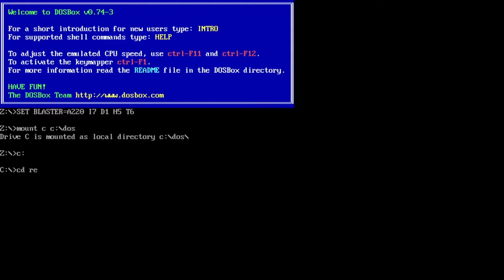how to install Rebel Runner - operation digital code (PC DOS GAME) on win 10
Name: Rebel runner operation digital code
Platform: MS-DOS
Developers: Family production
Publisher: Microforum International
Genre: Action

Create a directory in c, name it dos
put the game directory in dos and name it rebrun
open dosbox
mount c c:\dos
c:
cd rebrun
setup.exe
play with the options and activate sound
press esc to exit from the options window
dc.exe
play